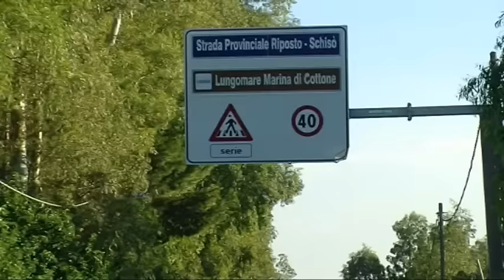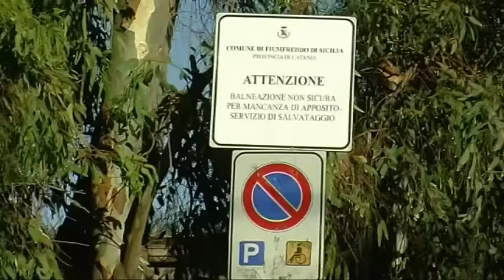Fiumefreddo di Sicilia. M5S all'attacco dell'amministrazione Alosi